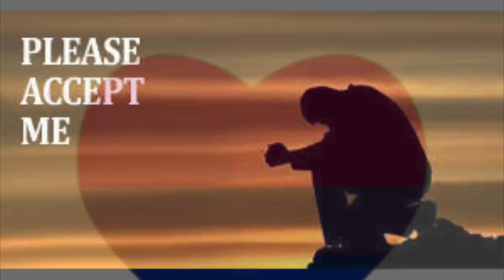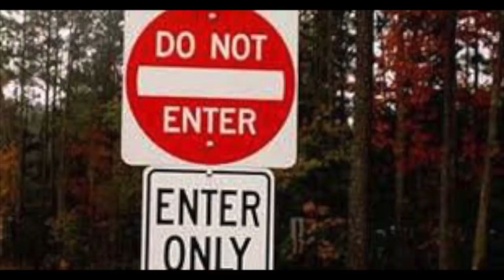Please Accept Me- The True Meaning of Acceptance Might Shock You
In today's day and age, most people do not know the true meaning of acceptance; and even worse, they do not know that they do not know. You only know what you know.